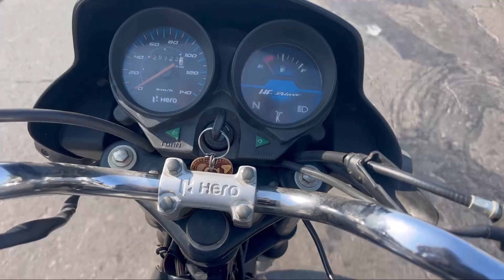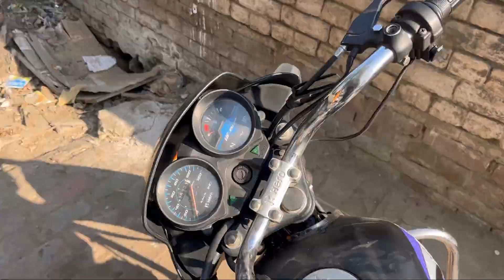bike Ki speed 100 pe chda di😂😂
Your Query:
New vlog
New video
Daily vlog
Travel vlog